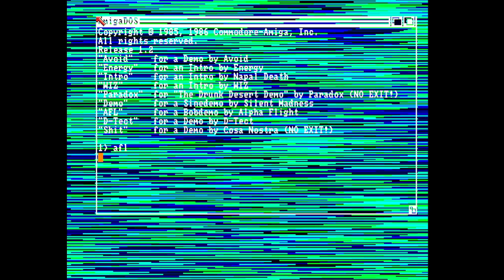Cybertech of Alpha Flight Guest Starring Amiga Intro broken music replay routine